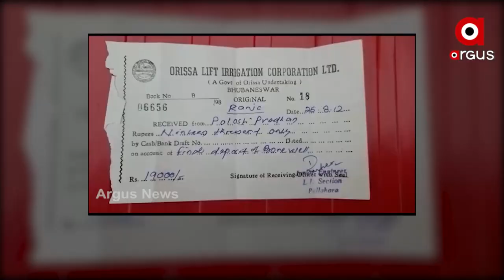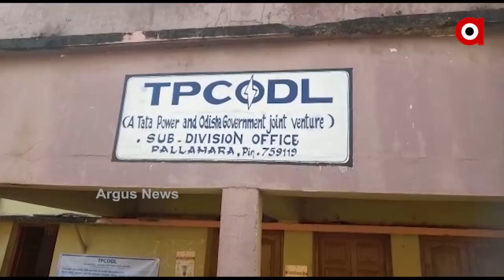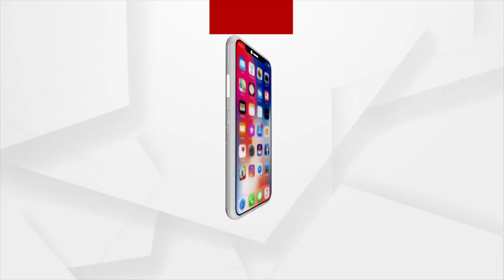ସରକାରଙ୍କ ଜଳସେଚନ ଧୋକ୍କା, ଅକାମୀ ହୋଇପଡିଛି ଡିପ ବୋରୱେଲ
ଜଳସେଚନ_ଧୋକ୍କା
ଅକାମୀ_ଡିପ_ବୋରୱେଲ
ଏ ଚିତ୍ର ଅନୁଗୁଳ ପାଲଲହଡା ରଞ୍ଜନା ଗାଁର। ଗାଁର ପୋଲସ୍ତି ପ୍ରଧାନଙ୍କ ଏ ଡିପ ବୋରୱେଲର ଅବସ୍ଥା ଦେଖନ୍ତୁ।  ବୋରୱେଲ ଖୋଳାଯାଇଛି ସତ। ହେଲେ 10 ବର୍ଷ ହେଲା ଅକାମୀ ପଡିଛି